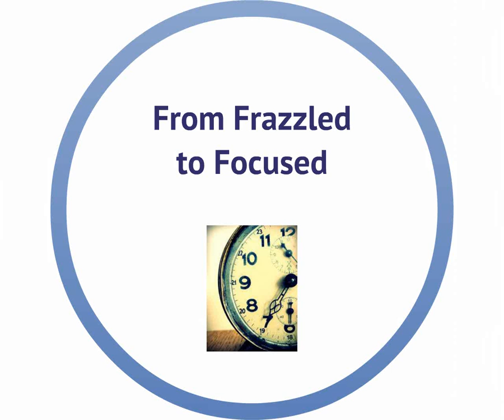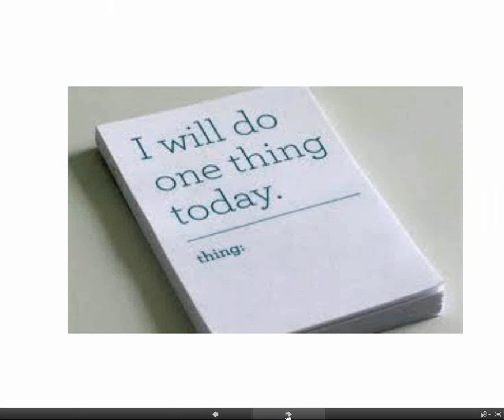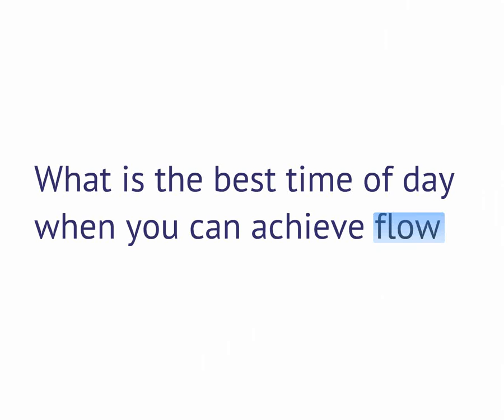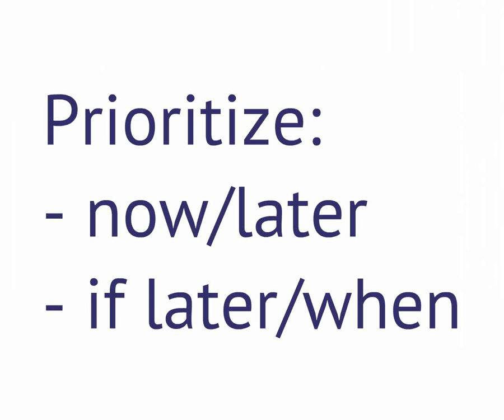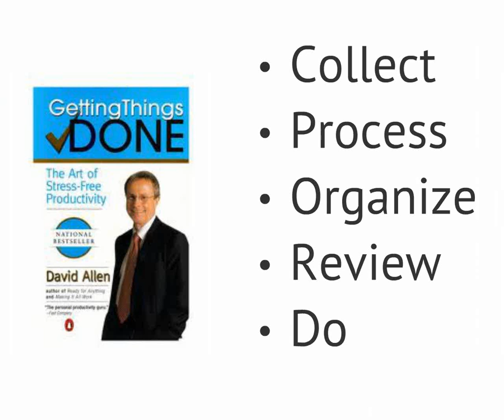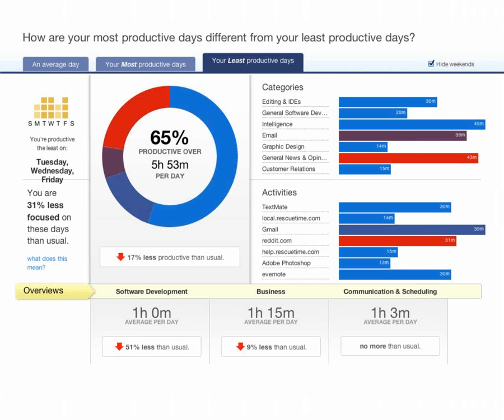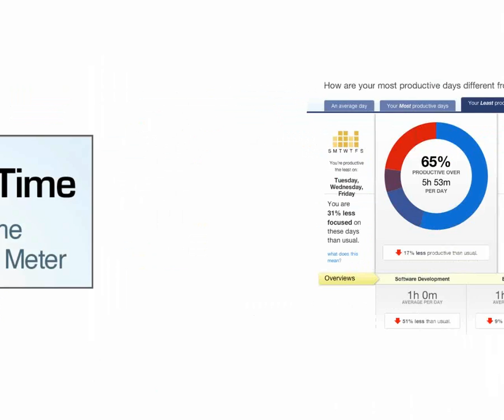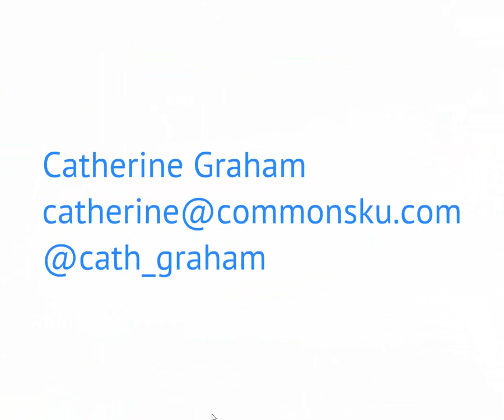May 14, 2015 From Frazzled to Focused Take Control of Your Day with Time Management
Presenter: Catherine Graham, CEO, CommonSku